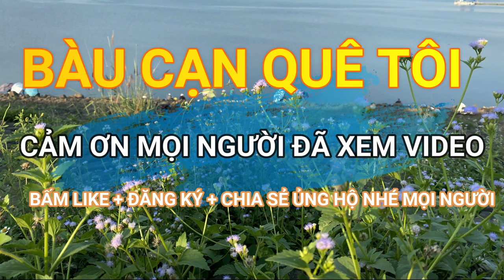Toàn cảnh chợ hoa Vườn Dầu Long Thành ngày 22 tết 2022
Dạo một vòng chợ hoa Long Thành Ngày 22 tết 2022
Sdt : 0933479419